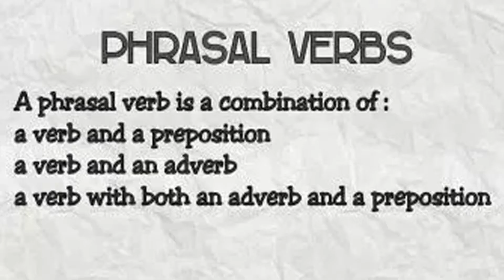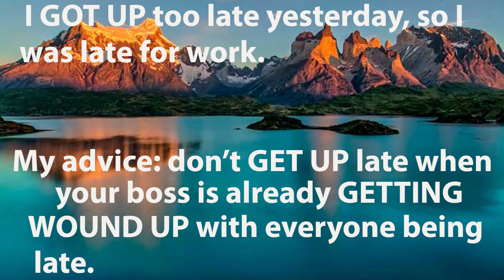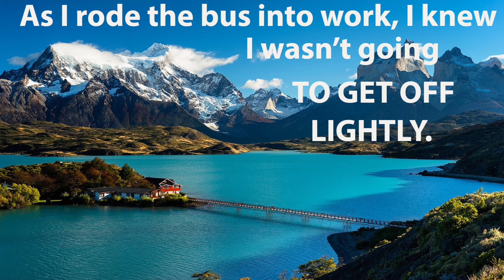expressões com get - aprenda inglês fácil - inglesgratiscomdaphny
Neste vídeo vamos aprender alguns phrasal verbs que utilizam o verbo GET  em sua composição . Vc sabe usar o verbo GET?? Vc precisa ter fluência em inglês?? Bons estudos, bjsss